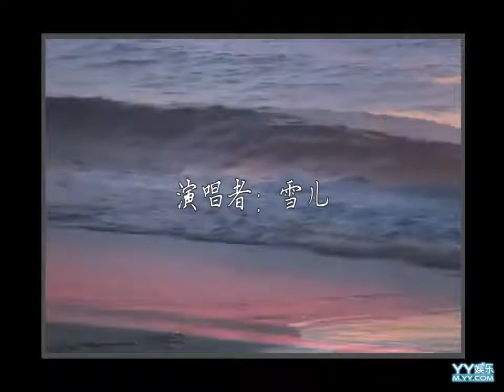YY 神曲 雪儿 -《當你老了》（Artists Singing・Dancing・Instrument Playing・Talent Shows).mp4